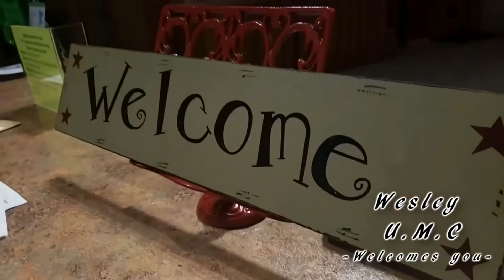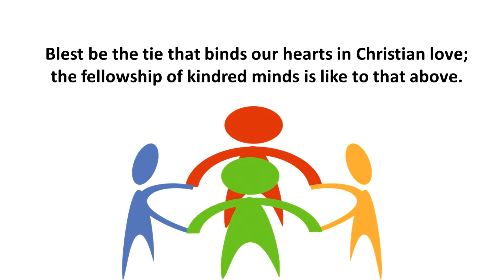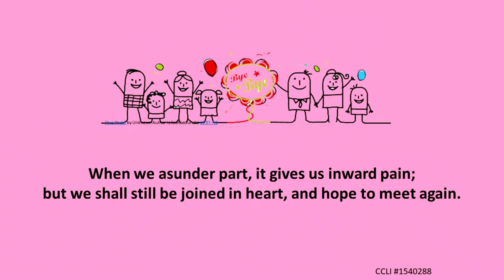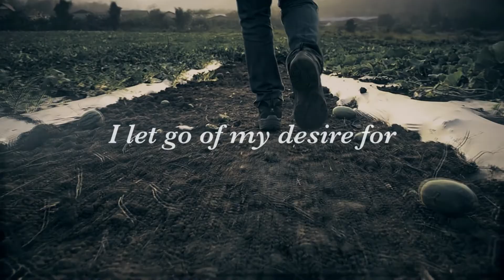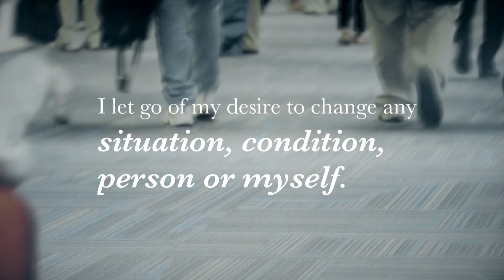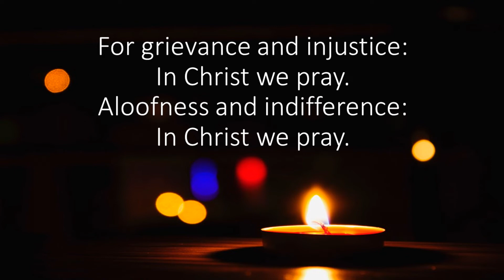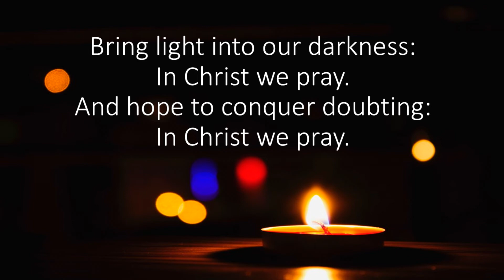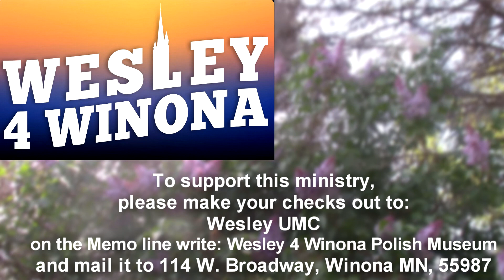Wesley United Methodist Church Winona MN Worship (Virtual)8-16-20: 11th Sunday After Pentecost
Watch Wesley United Methodist Church Worship 10:00am Sundays

Stay up to date with what's going on at Wesley!